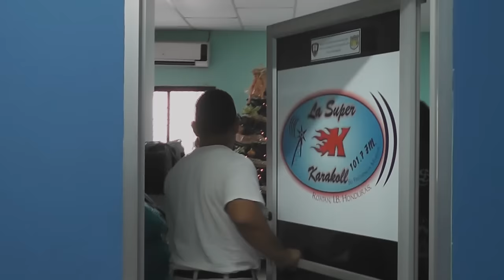la ford 250 el roble copaneco hd video Original